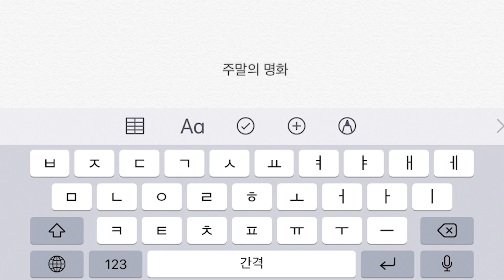하필 여자 기계 체조 선수들을 몰래 훔쳐보다 들키면 벌어지는 일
오늘 소개해 드린 영화는 초단편 영화로
다음 링크에서 짧지만 본편 시청 가능합니다.